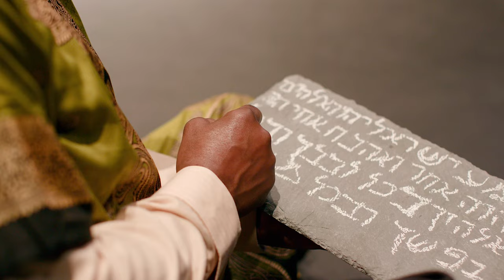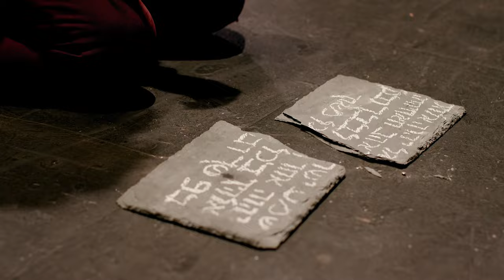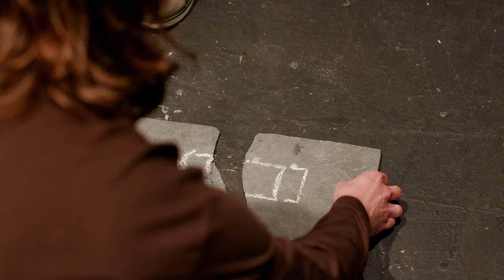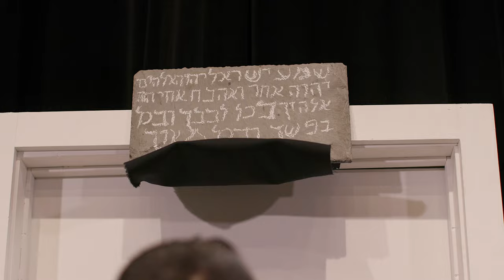Deuteronomy: The Bible Explained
Watch our Introduction video on the book of Deuteronomy, which outlines the book's main theme and how it is fulfilled in Jesus. Deuteronomy tells the story of Israel's inability to obey God's Law. This disobedience leads to death, exile, and hopelessness. But since Jesus keeps the whole Law for us, we can be free from death and enter into eternal life with him. Beyond this, Jesus writes the Law on our hearts by his Spirit. This enables us to finally be Law keepers instead of Law breakers.

Credits (in order of appearance):
Moses - Larry Golden
Joshua - Rane Thomason
Cozbi - Lulu Goodfox
Elidad - John Finley Kitchen
Eleazar - Dathan Smith
Anak - Barry Thurman
Michael - George Kelley
Gamaliel - Darrell Terrell
Mahlah - Rani Peoples
Tirzah - Eileen McClure
Abihail - Rita Scranton
Jochebed - Sheila Francisco
Jachin - Billy Vega
Jahzeel - Julius Ejike-Charles
Zuriel - Cadence Barreda
Milcah - Karys Barreda
Jesus - Danny Varghese

Special thanks to Oklahoma Christian University for allowing us to use their facilities for this production.